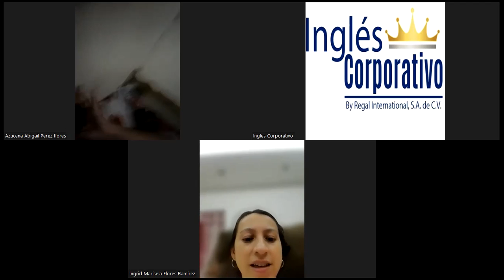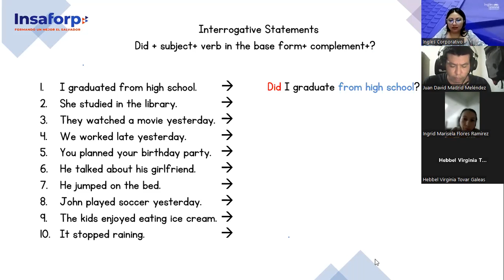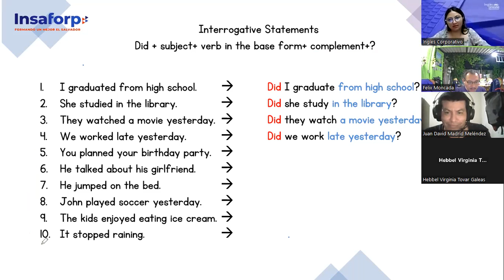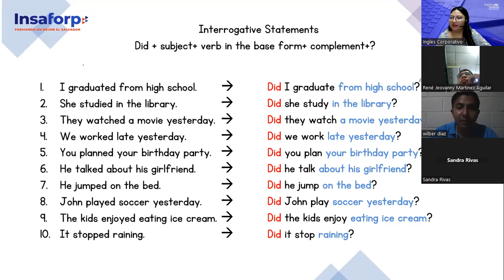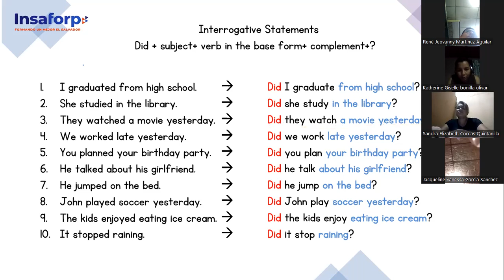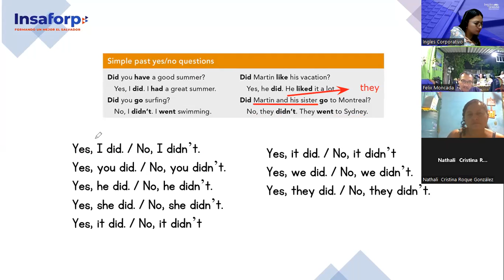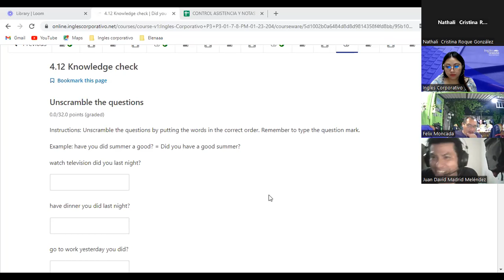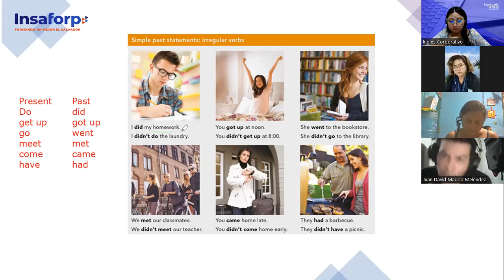12-02-02-23-FI-REGAL-97-Argueta-Simple Past interrogative statements